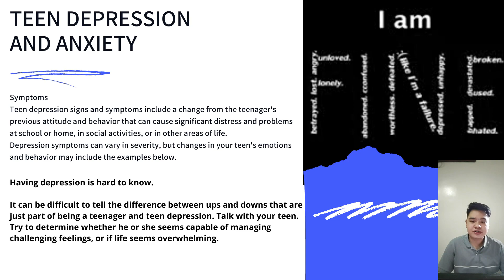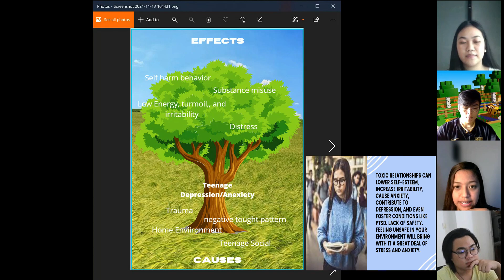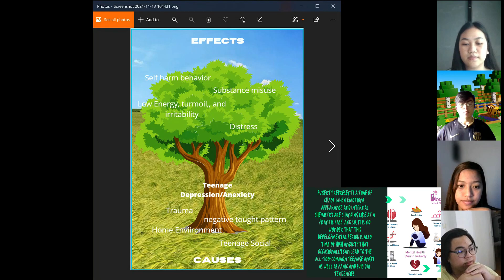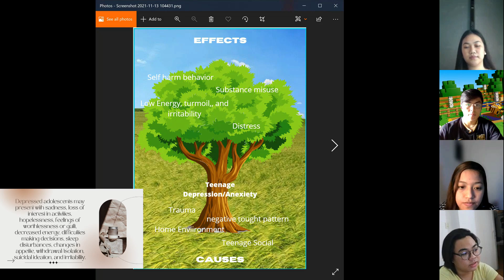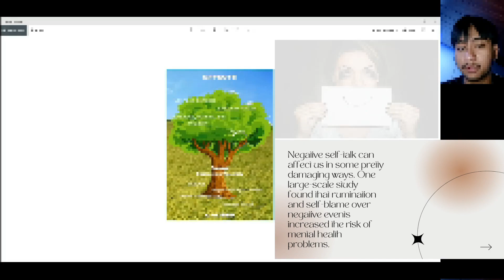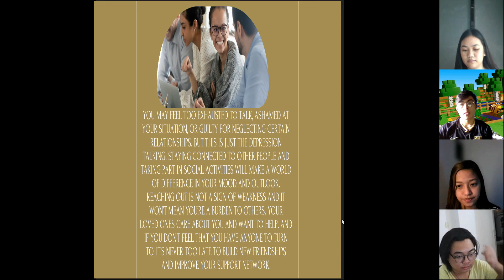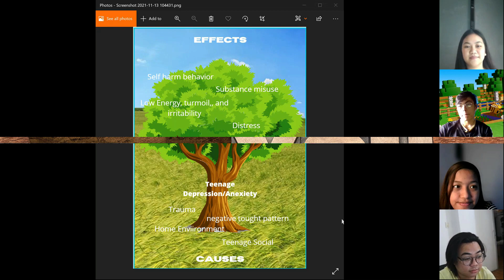NSTP PRESENTATION BSM 11 D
Report about Teenage Depression and Anxiety